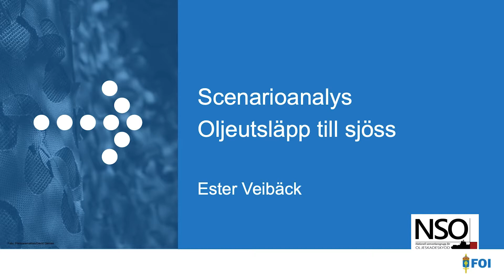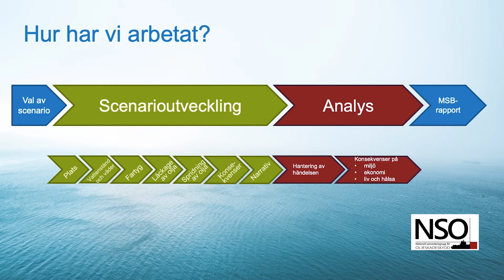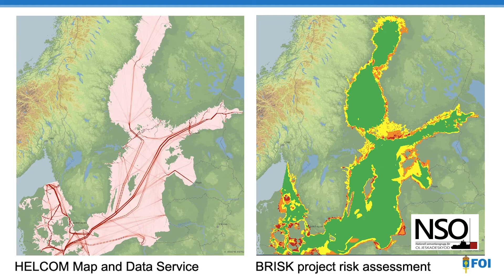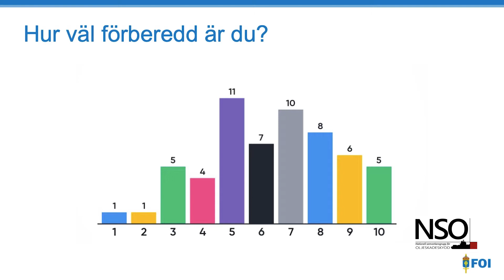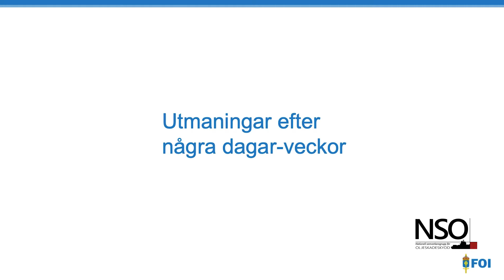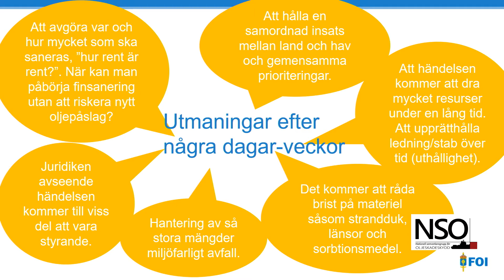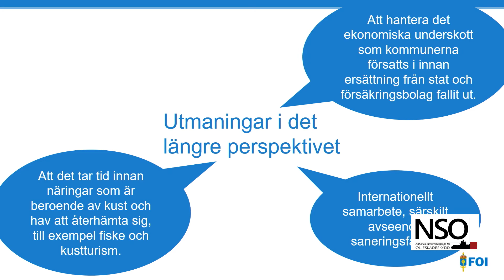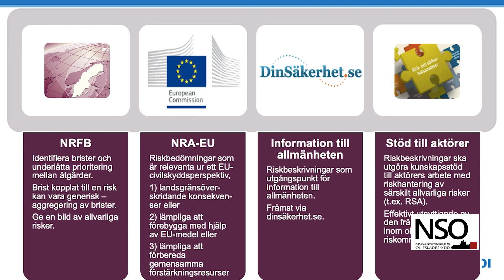05 Scenarioanalys oljeutsläpp till sjöss – Ester Veibäck, FOI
Nationell konferens för oljeskadeskydd 2020